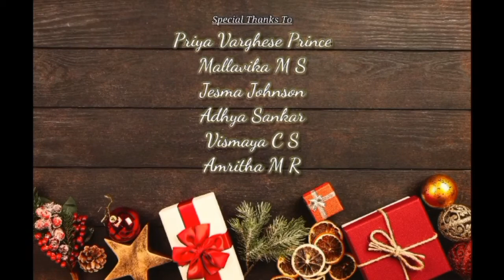Nakshathra Raavu|Christmas & New Year Mashup|Happy New Year To All|Let's Enjoy This Mashup|@V.V vlog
🎧 Use headphones to better experience 🎧

Mashup Credits:

Editing:Rahul N.S
Angering:Vishnu Sunil.

Songs&Singers:
1)Paithalaam Yesuve-Priya Varghese Prince
2)Yehudhiyaayile-Malavika M.S
3)Raariram Paadi-Jesma Johnson
4)Raathri Raathri-Adhya Sankar
5)Ennormmayil-Vismaya C.S
6) Puthiyoru Pulari-Amritha M.R
Corus:Unniyurangu. 🎶 🎶